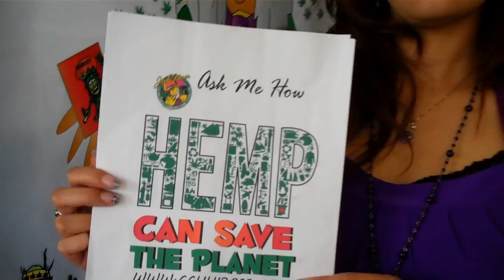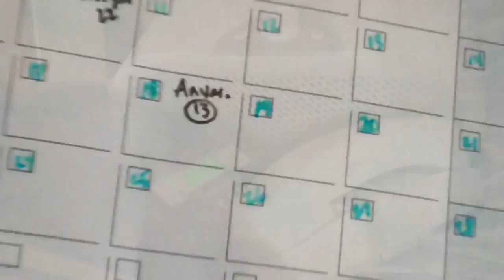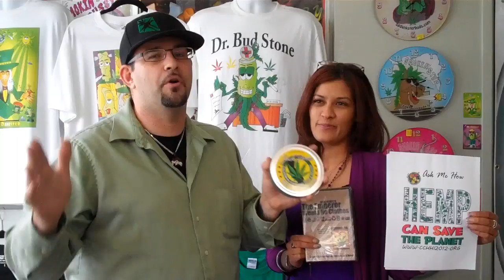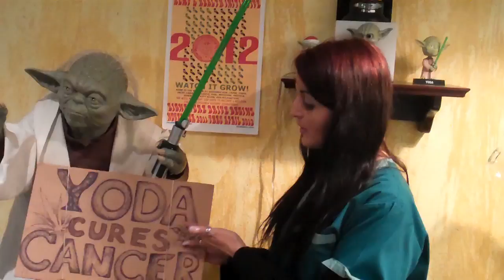Have YOU signed @CCHHI?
Have you signed the Jack Herer Initiative yet?  Find out more at CCHHI2012.org